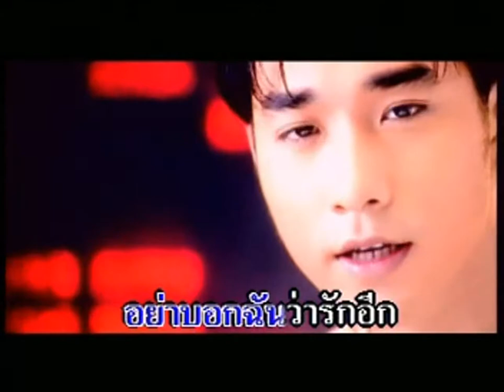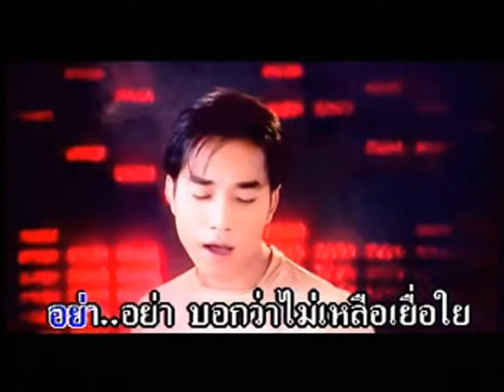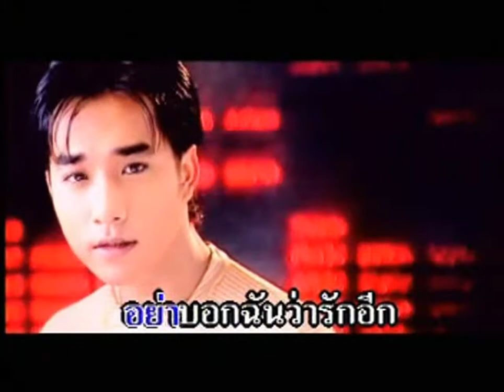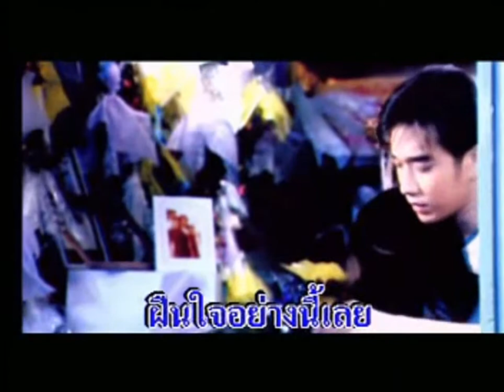อย่าบอก - JAMES | MV Karaoke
เพลง อย่าบอก
ศิลปิน เรืองศักดิ์ ลอยชูศักดิ์
อัลบั้ม James FM
RS Promotion